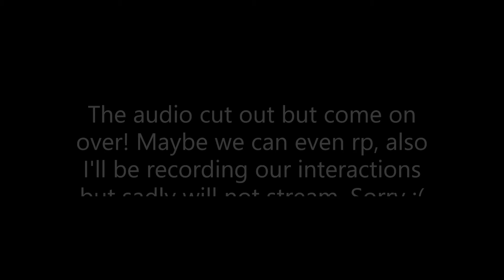Event closed, sorry guys! Read desc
Event closed, sorry! Thanks for the two people who joined!! :D